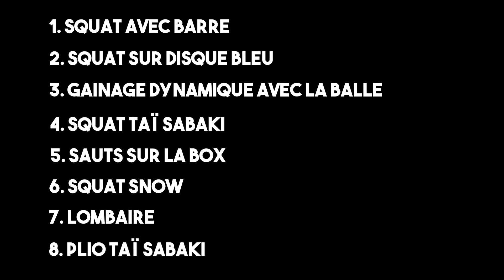MEMBRES INFÉRIEURS - Semaine 2 / Cours 1